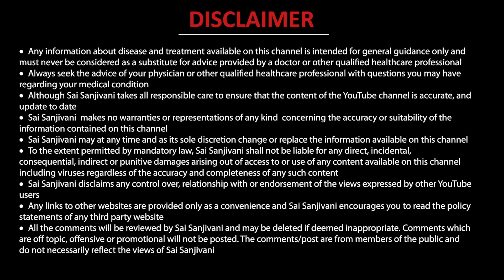जानिए कैसे हुआ क्रिएटिनिन 13.2 से 0.4 किडनी मरीज़ का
In this video, Dr.Puru Dhawan introduces us to a patient treated Sai Sanjivani and helped a kidney patient to lower the creatinine from 13.2 to 0.4.

𝗚𝘂𝗿𝘂𝗴𝗿𝗮𝗺- 𝟭𝟮𝟮𝟬𝟬𝟵

Nomesh (kidney patient) had kidney shrinkage. Kidney shrinkage is a condition in which a person's kidney shrinks that leads to kidney failure. He was diagnosed with kidney disease in March as he has symptoms of weight loss and weakness. Doctors advised him for dialysis and he started undergoing dialysis once a week. He came to Sai Sanjivani in July and after getting 3 months of treatment from Sai Sanjivani, his dialysis stopped in October and his creatinine level decreased to 0.4. Dr.Puru Dhawan advises every kidney failure patient that working on the root cause of kidney failure can help to increase kidneyfunctioning​ and decrease creatinine​ and urea​ levels.